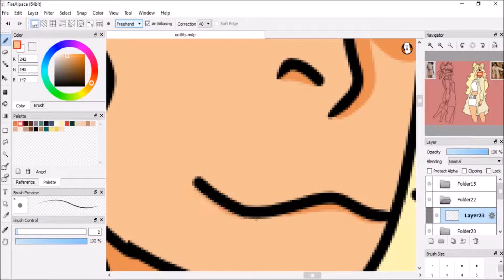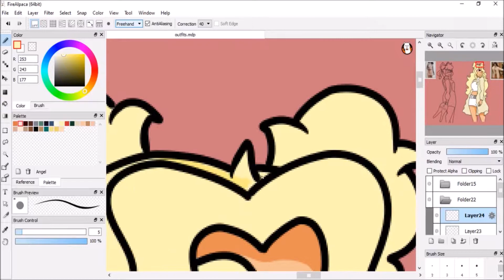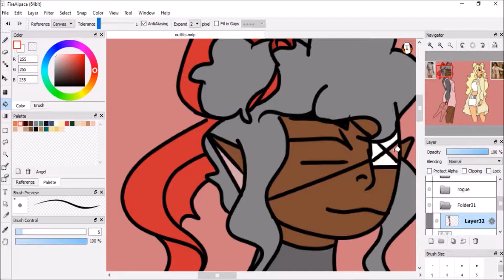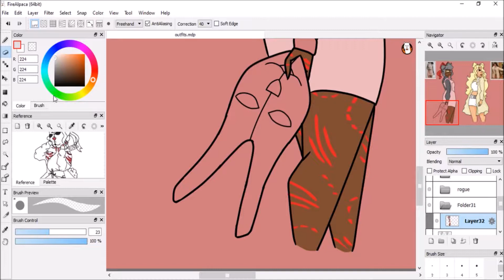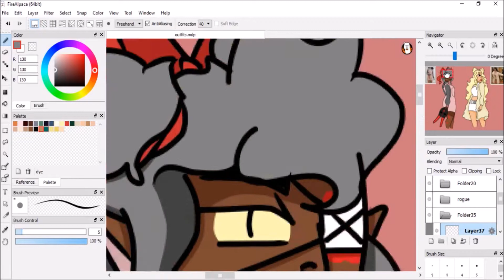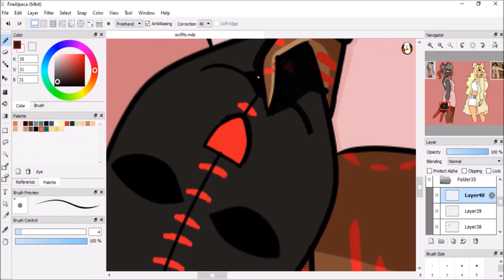High Fashion | Speed Paint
Drawing from an outfit meme on Tumblr

Support me!

COMMISSIONS OPEN!